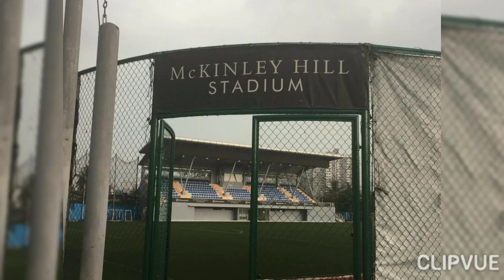RAIN OR SHINE FOOTBALL TRAINING | MENDIOLA FC | McKinley HILL STADIUM